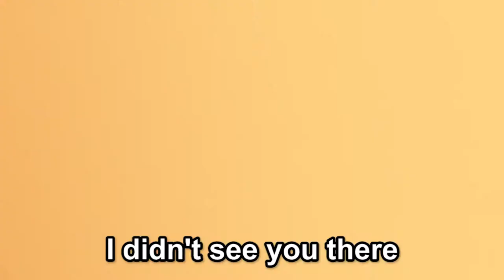No Sega Please Don't Turn Me Into Nostalgia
Sega’s anniversary means pain for Sonic